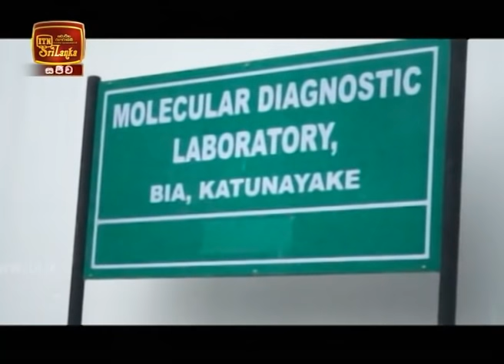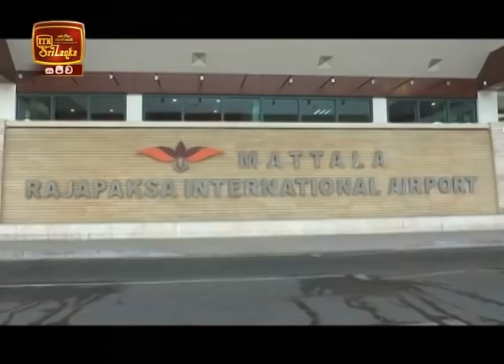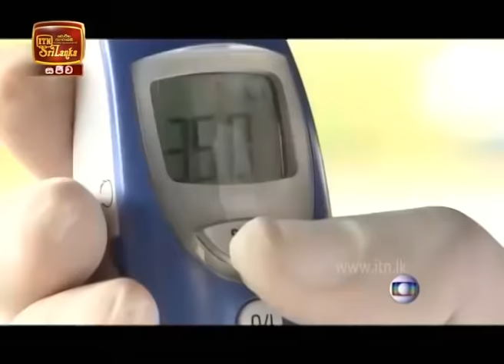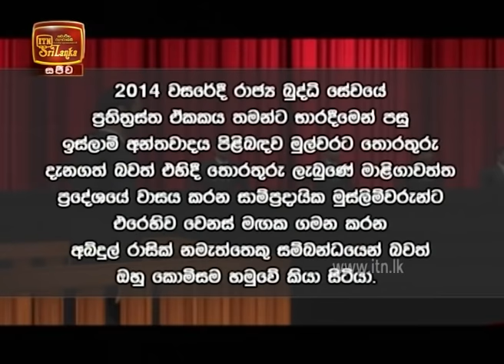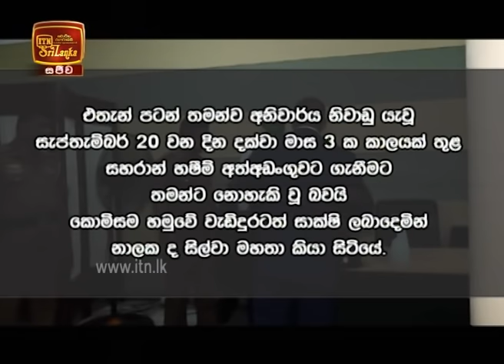ITN News 2020-07-09 | 12.00 PM